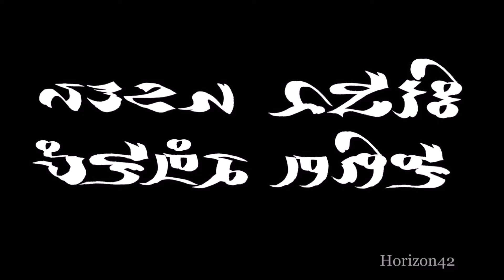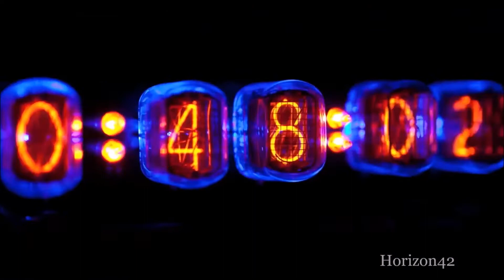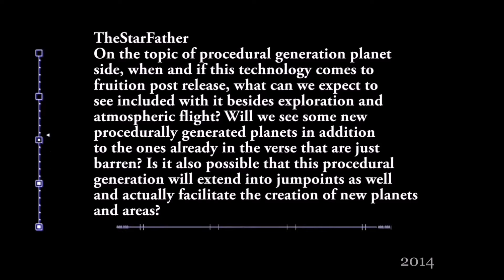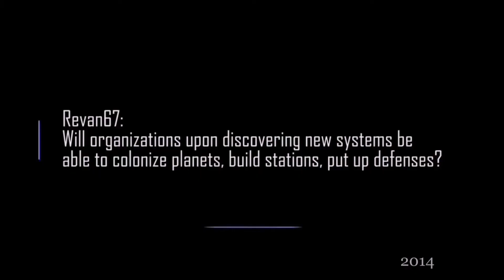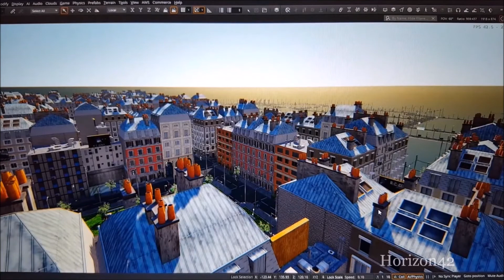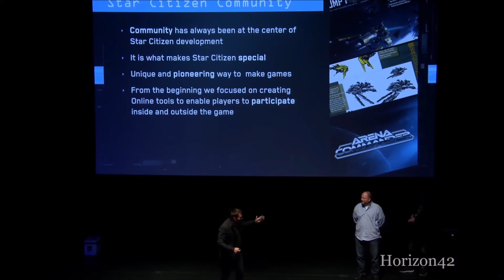Star Citizen - Développeurs & Maîtres du jeu? (De "D&D" à "R&D")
Une chronique version "You don't think big enough". Pourquoi faire comme les autres, quand on peut repousser les frontières et créer de puissants outils pour façonner un univers? Quel intérêt pour les joueurs?
Parce que faire un sujet sur Star Citizen, sans parler de Chris Roberts. C'est possible? C'est possible! Parce que "Big", c'est bien, mais "Bigger", c'est mieux! Et pour cela, il ne faut pas que Chris Roberts aux commandes, mais surtout une solide équipe..

Pour les nouveaux joueurs, vous pouvez profiter de mon parrainage STAR-52YX-LB65 via le lien suivant

Le contenu ne m'appartient pas. Il provient de Star Citizen/CIG.

Et si vous avez des questions, n'hésitez pas !

A très bientôt pour d'autres vidéos,

Horizon 42